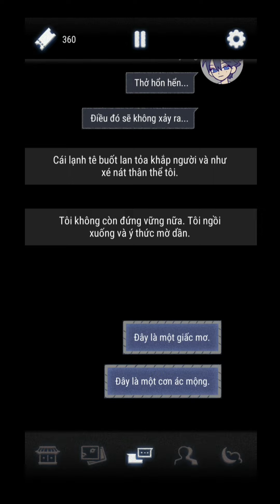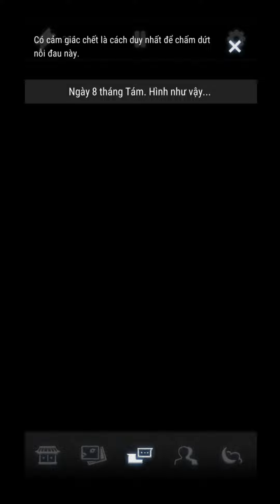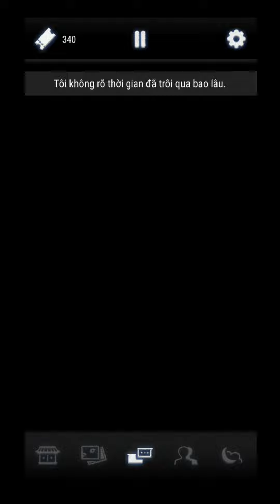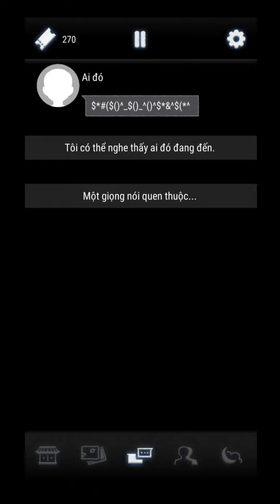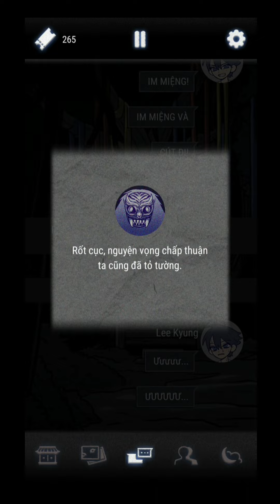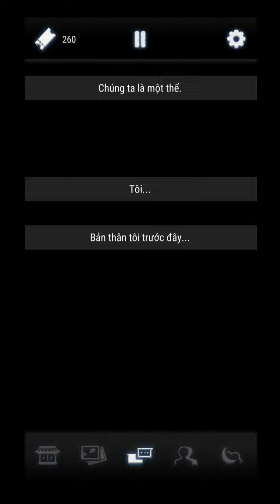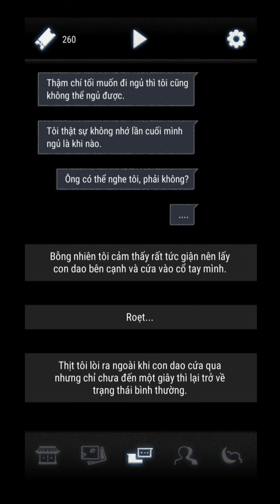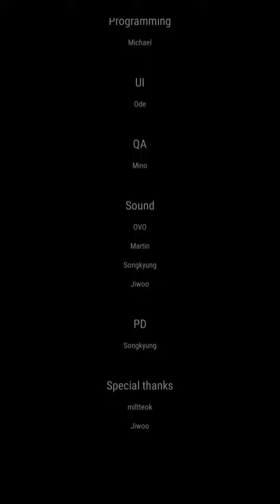??? Ending: The Ancestral Legacy #10 | Có được sự nổi tiếng và bất tử nhưng đánh mất bản thân mình